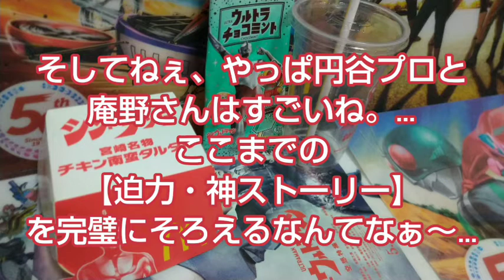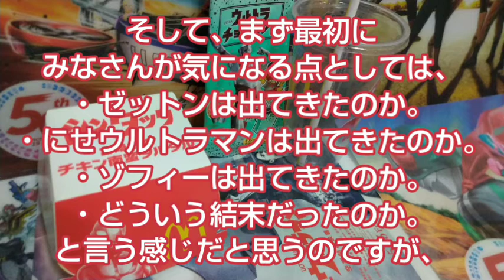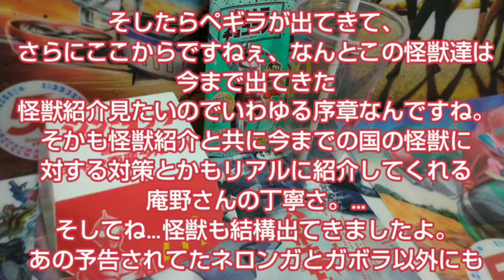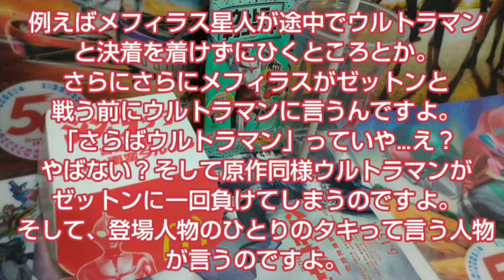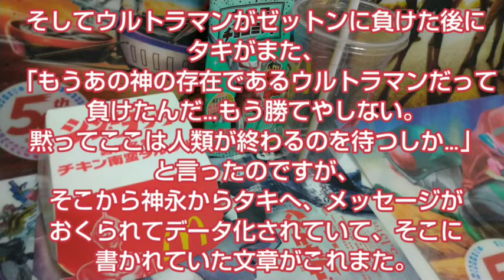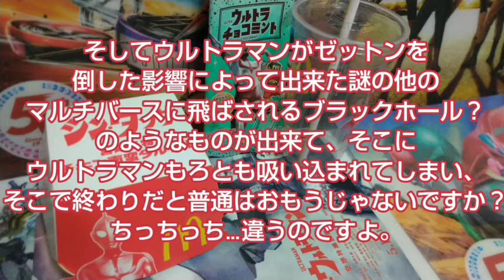シン・ウルトラマン感想動画【前半:ネタバレなし 後半:ネタバレあり】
こちらの動画は2022/5/13に公開された、
【シン・ウルトラマン】の感想動画です。
・シン・チキンタツタ
ウルトラマントリガー
どうも、はじめましての方は
はじめまして。そしてこんにちは
特撮系YouTuberのなーかーと
申します。
目標は登録者100人です。
まだ全然底辺YouTuberですが、
どうかよろしくお願いします。…
よろしくお願いします。
好きなものは特撮・ゲーム・
インターネットです。
好きな食べ物はカレーです。